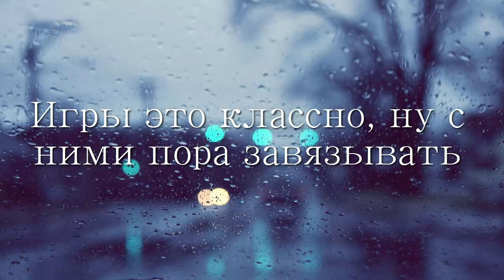F1veGaming || Прощальный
Да, вот такой вот в конце видео наёбчик, некуда я не собираюсь уходить, и не планирую пока что, Выпуски будут :3
И подписок накидайте ;3